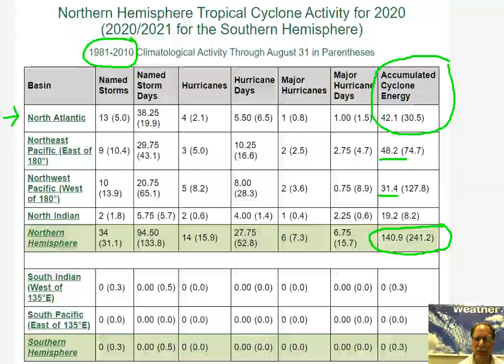Monday 31 Aug 2020 "Tropical talk...a peak at September" by Perspecta Weather